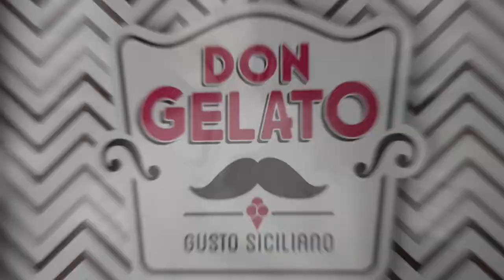DON GELATO (Un gelato coi baffi) - [Cristiano Pasca e I Ricoverati]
Spot pubblicitario per l'Azienda DON GELATO realizzato grazie alla collaborazione di Ivan Fiore, I CUPido, Le Morgane e i Tre Terzi.
Scritto e diretto da Cristiano Pasca e I Ricoverati.
Riprese e montaggio a cura di Sword.

Location:
Radio In - Palermo
E' Cotta - Palermo
Palab - Palermo
Studio 22 - Palermo

CONTATTI CRISTIANO PASCA E I RICOVERATI